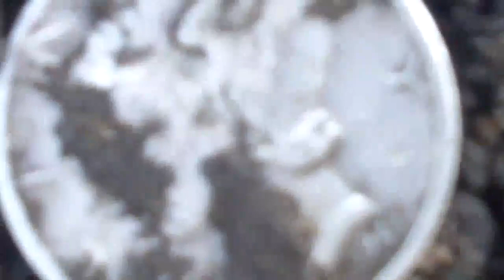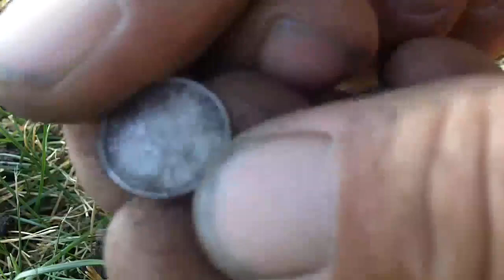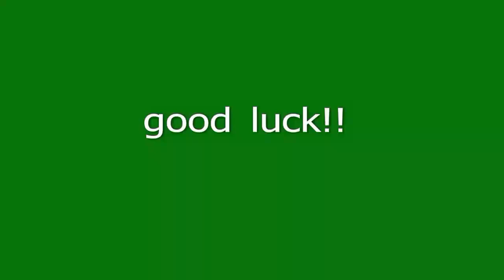couple full digs and ring find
went for a 2 hr hunt.scored some nice silver